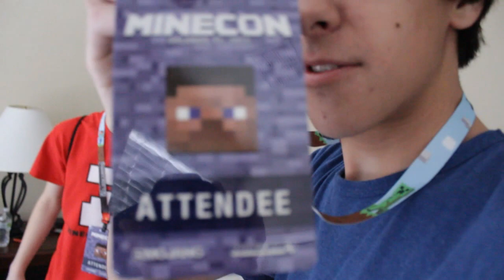Minecon 2013: Day 1!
Welcome to Day 1 of Minecon 2013! I had so much fun meeting and making new friends, meeting some of you in person, and experiencing the convention as a whole! Don't forget to leave a like for Day 2!

-=Music=-
"certitudes" by C418